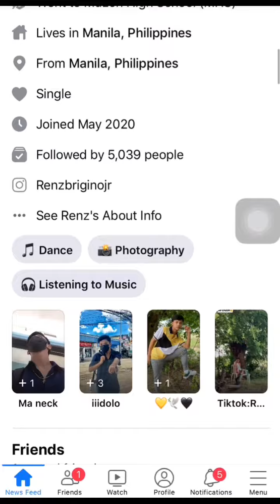Renz Brigino TikTok Compilation Part 1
Filipino Male by Renz Brigino TikTok Compilation

I hope you will have a good time to watch here😊😊😊

**CREDITS

0:18-2:05 @Renzbrigino

Song                                    Lagi

Artist                                   Skusta Clee

Licensed to YouTube by   Tunecore(behalf of
                                              Panty Droppaz
                                              League)

Song                                     Ram Pam Pam

Artist                                     Natti Natasha

Licensed to YouTube by    AdShare for third
                                               Party(on behalf of
                                               PINA Records);
                                               Latin author - Sony
                                               ATV, UMPI, Polaris
                                               Hub AB, ASCAP,
                                               UNIAO Brasiliera De
                                               Editoras De Musica -
                                               UBEM, Sony ATV
                                               Publishing, BMI -
                                               Broadcast Music Inc.,
                                               Latin authorperf, and
                                               6 Music Rights
                                               Societies.

Song                                      What is Love?

Artist                                      TWICE

Album                                    Summer Nights

Licensed to YouTube by     JYP Entertainment
                                               (On behalf of JYP
                                               Entertainment); Latin
                                               AuthorPerf, Sony ATV
                                               Publishing, Latin
                                               Author - Sony ATV,
                                               ASCAP, Solar Music
                                               Rights Management,
                                               CMMRA, UNIAO
                                               Brasiliera De Editoras
                                               De Musica - UBEM,
                                               And 18 Music Rights
                                               Societies.

Song                                      Simple Dimple

Artist                                     M&A

Licensed to YouTube by     NDA Sound (on
                                                Behalf of Gamma
                                                Music),  and 1 Music
                                                Rights Societies.